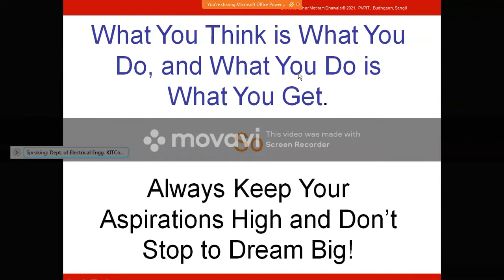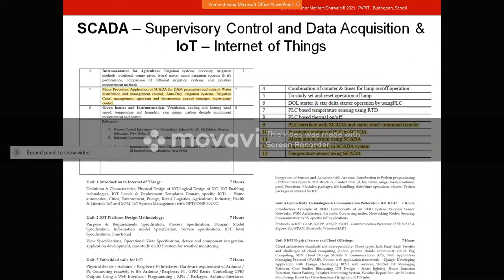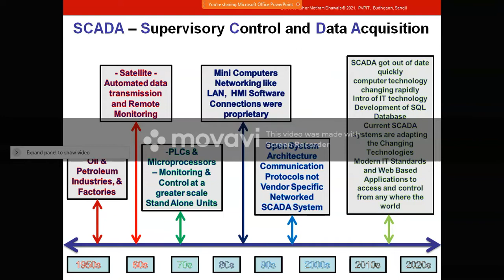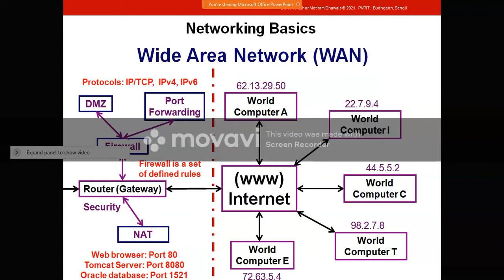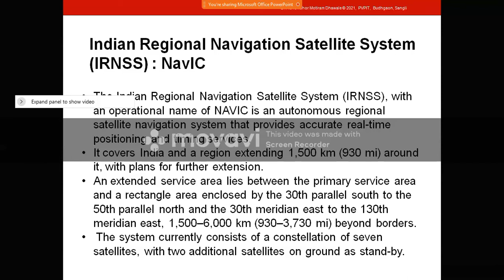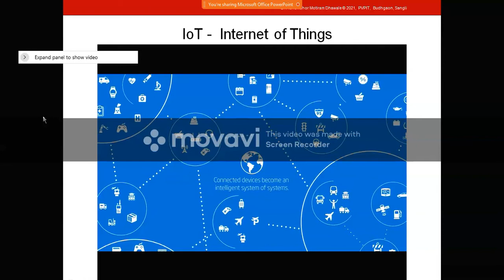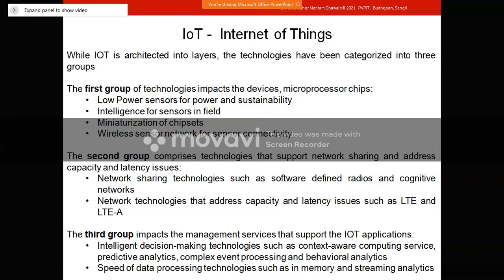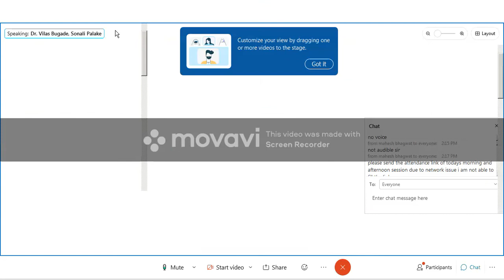Lecture on Basics of SCADA and IoT